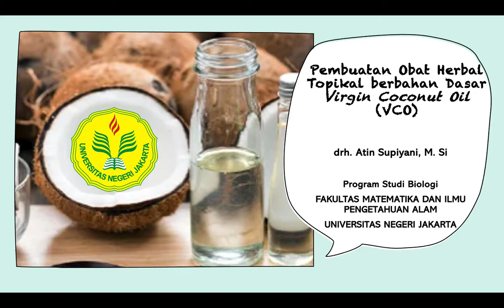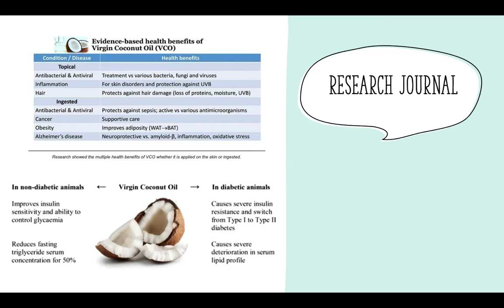Pembuatan Obat Herbal Topikal Berbahan Dasar VCO